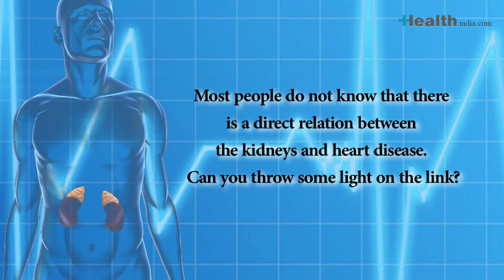Is kidney disease and heart disease linked? Dr Deepa Jayaram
Is kidney disease and heart disease linked? Our expert Dr Deepa Jayaram,a leading nephrologist, tells us about kidney disease and how it can affect our health.To find out more about nephrology and how you can protect your kidneys from any kind of ailment watch this video.